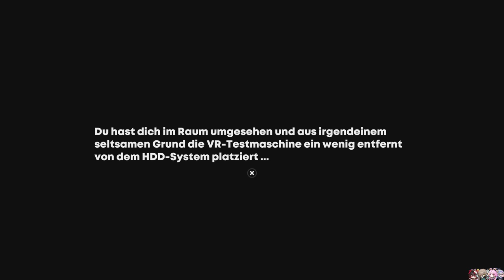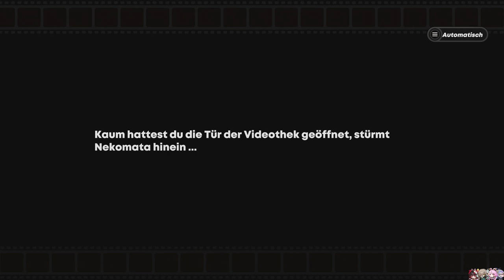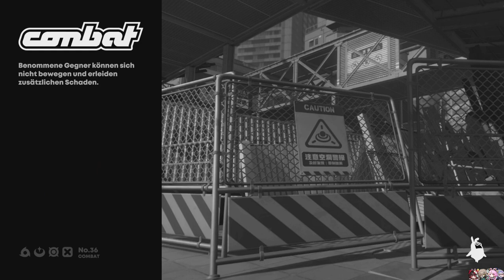DIE RETTUNGSAKTION [ZENLESS ZONE ZERO] #6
Schnappt euch diesen Zug!